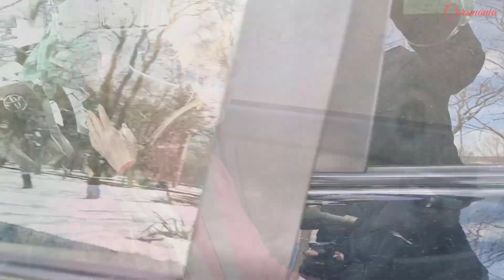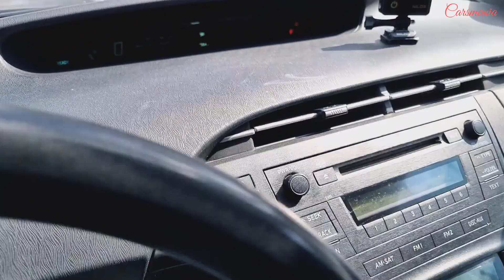blondie testi driving car and full review engine toyota prius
HI ALL FOR BUY WITH ORIGINAL HD VIDEO AND FOR HELP UP FOR GROW CLICK THE LINK HERE , THANKS

available to hear and understand all the
details thanks.

2013 Toyota Prius Overview
Is the 2013 Toyota Prius a Good Used Car?
The 2013 Toyota Prius is an excellent choice in the
compact car class . It’s a gas-sipping hybrid that offers
a winning mix of ride comfort, interior space, reliability,
and high fuel economy. Factor in its good safety ratings
and it’s easy to see why we named it the 2013 Best
Hatchback for Families . Notably, the 2013 Prius c ,
Prius v , and Prius Plug-in hybrids are reviewed separately.

The Prius does have a few drawbacks though. If zippy
acceleration or a luxe interior are a must – you’ll want to look elsewhere